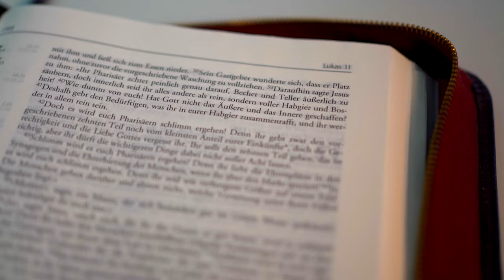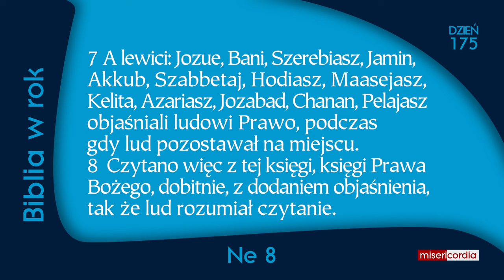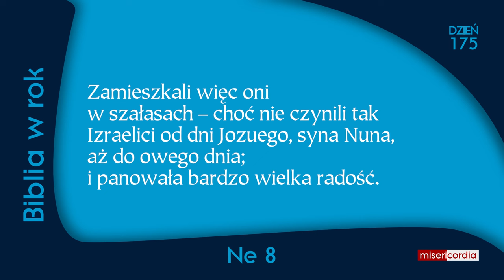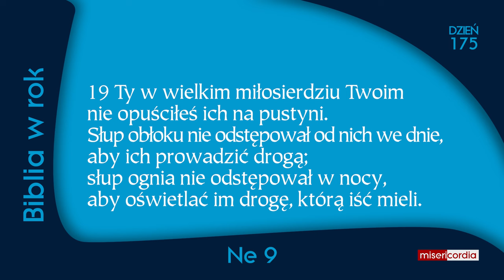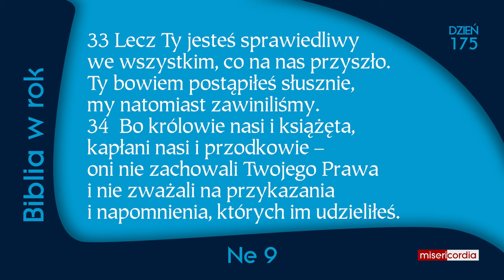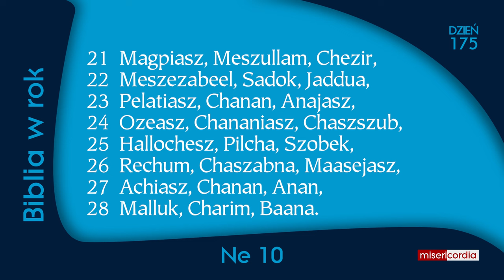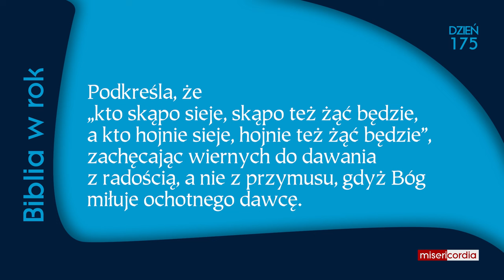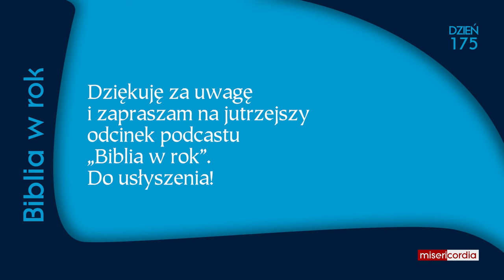Biblia w rok [175] | 23 czerwca | Ps 110; Ne 8-10; 2 Kor 9